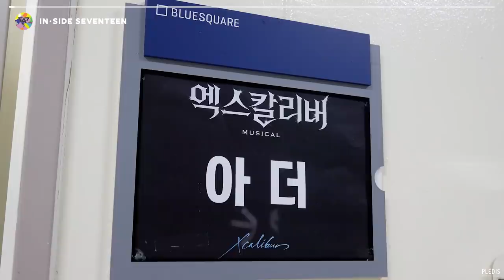[INSIDE SEVENTEEN] 도겸이의 엑스칼리버 대기실 비하인드 (DK’s Xcalibur Waiting Room BEHIND)